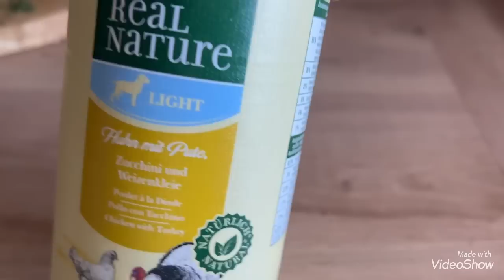Готовлю 🧑‍🍳 Баклажаны 🍆 Кормлю Барни 🐕Готовлю овощи и🍆🌶🥕Худею 😀Olga Kirchgessner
Новое видео 🍆🥕🌶Готовим очень вкусно 🧑‍🍳Предлагаю посмотреть